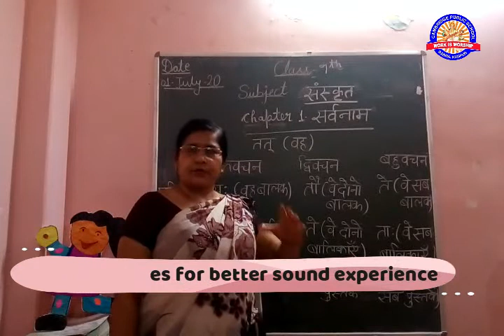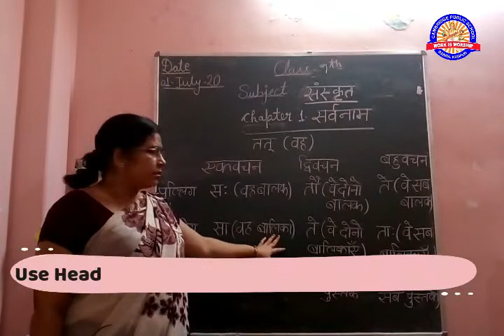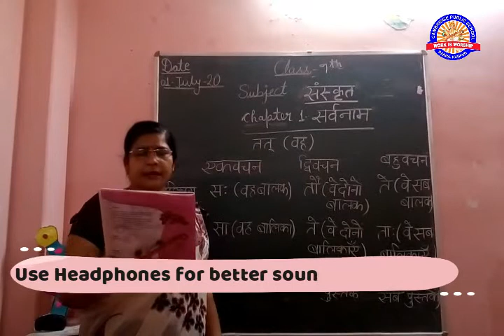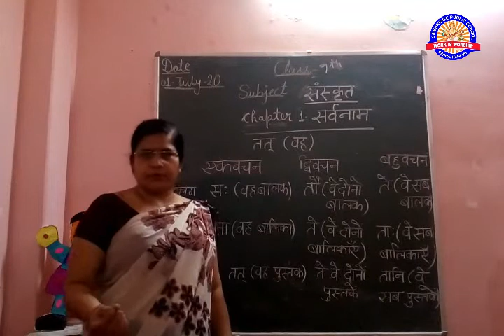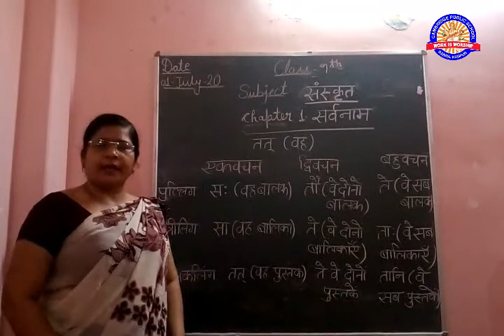CLASS 7TH 2ND JULY SANSKRIT